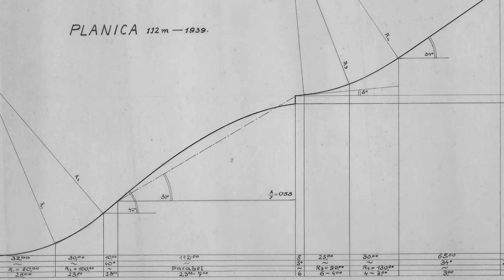The dream of flying | FIS Ski Jumping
Dive into a century of snow sports magic with "This is FIS100 - Stories from the love of snow sports." Join us in this captivating web series as we explore inspiring stories from the heart of FIS and celebrate a hundred years of love for snow. From the top of the mountains and ski jumping hills, from breathtaking slopes and halfpipes to history making and incomparable triumphs of athletes, each episode is a journey into the soul of snow sports. Experience the thrill, the passion, the dedication and the pure joy that define the essence of FIS100. Hit play and join the celebrations!